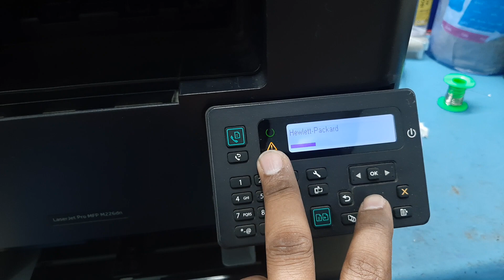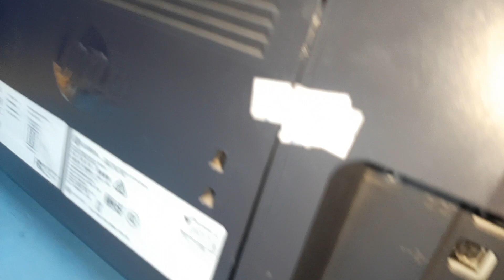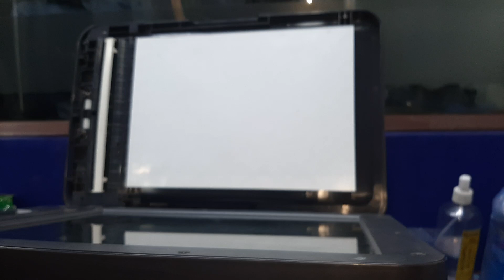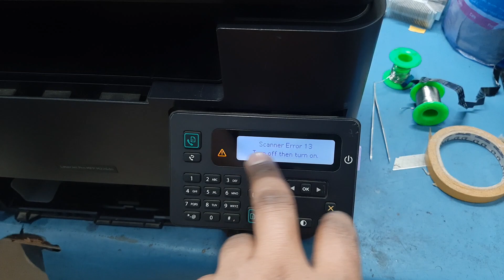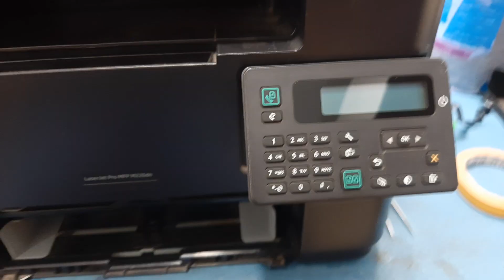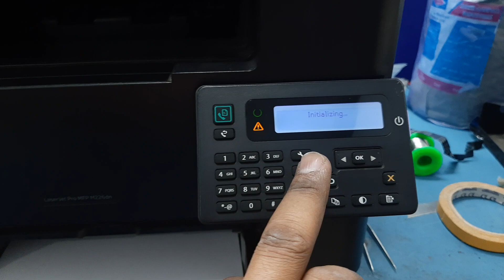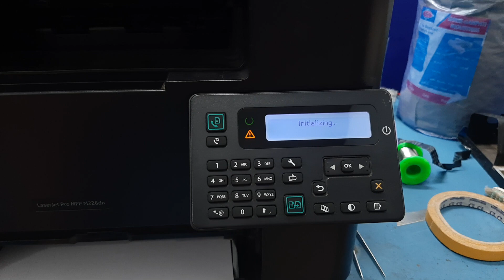Hp laserjet pro mfp m226dn printer not initialize stuck on havelt Packard error 3 fix multiple issue